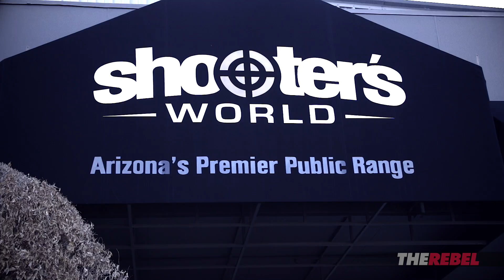Faith Goldy behind a 9mm!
The Rebel's Faith Goldy travelled to Shooter's World in Phoenix, Arizona for a two day Combat Handgun course instructed by the legendary Ed Stock of Gunsite.  While there, Faith went from shaky behind a Springfield XDm to pro in a matter of a weekend! Watch as Faith shares some scenes from the epic course! To learn more about the course and enrol,
(Thanks to the #1 gun lobby in Canada - the CSSA - for sponsoring The Rebel's airfare!) MORE